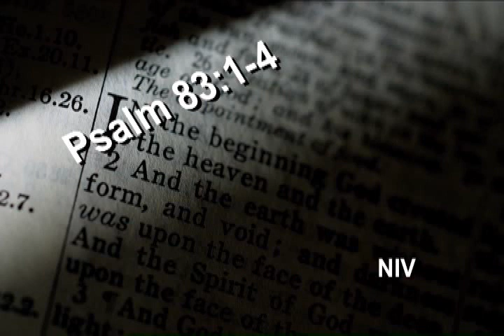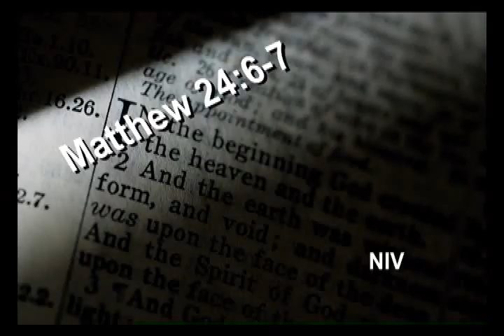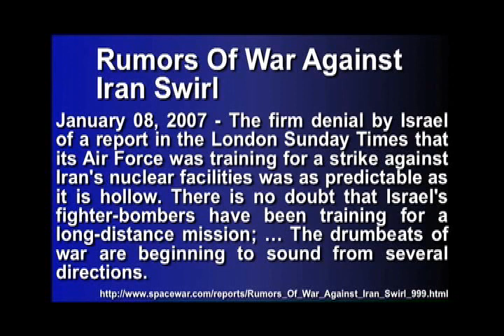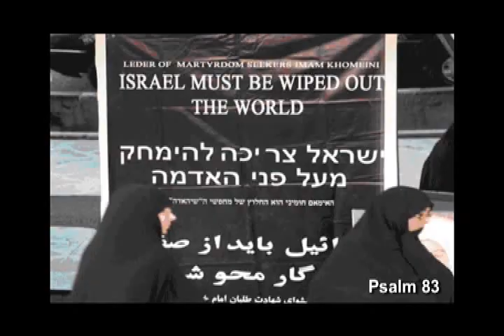Rumors of War 2 2-2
Rumors of War 2 1-2

       JD gives us his take on current and future events in light of Bible Prophecy, and looks at prophecies in the Bible about the War & Rumors of War.  What does the Bible say?  This Middle-East Bible Prophecy Updat by J. D. recorded at Calvary Chapel of Kaneohe on August 10th, 2008 A.D. ( 08/10/2008 A.D. )

Syria Iran Israel Gas Oil Spoil Gaza Palestine Israel Middle East Crisis rapture end times tribulation armageddon left behind salvation damnation Jesus Truth God heaven hell new world order one world economy global leader evil good life death